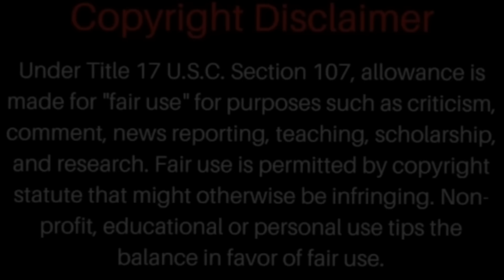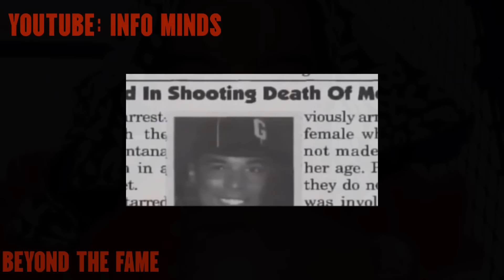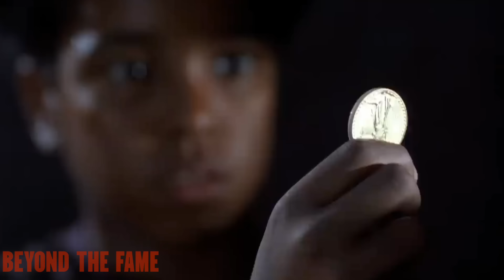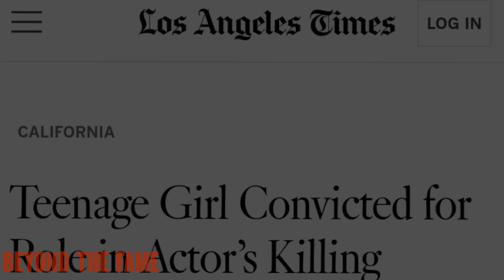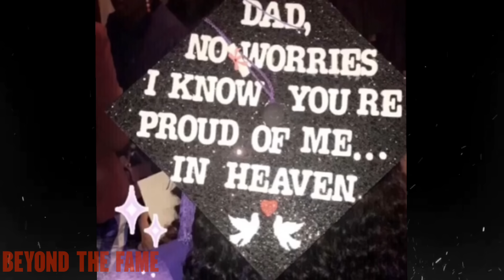MERLIN SANTANA: THE DEADLY PRICE OF A WOMAN SCORNED ( LOS ANGELES )